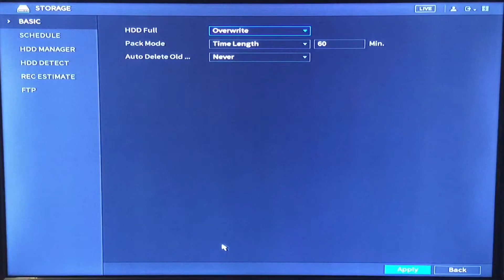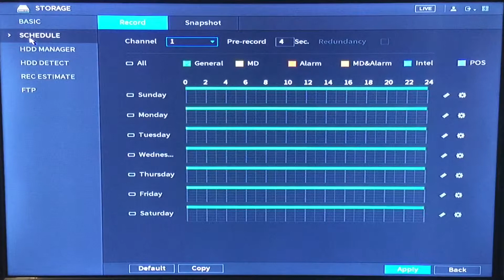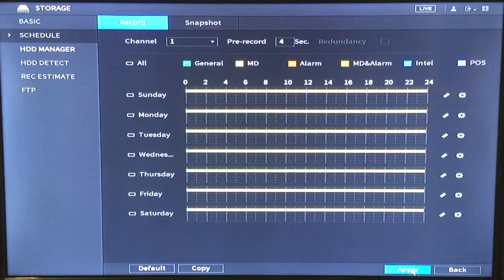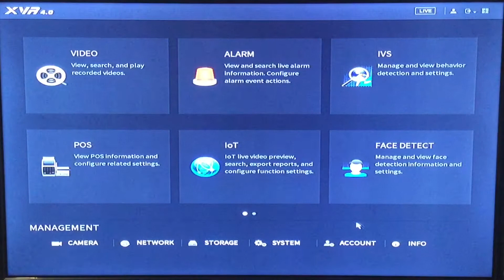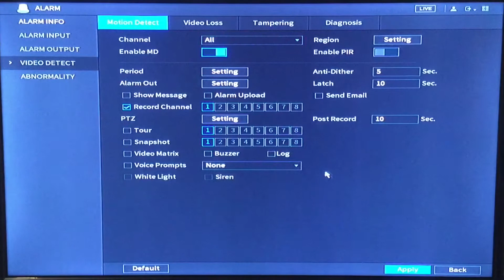Part 1 Dahu XVR Motion Record Programming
Enable motion recording on Dahua XVR series recorders.